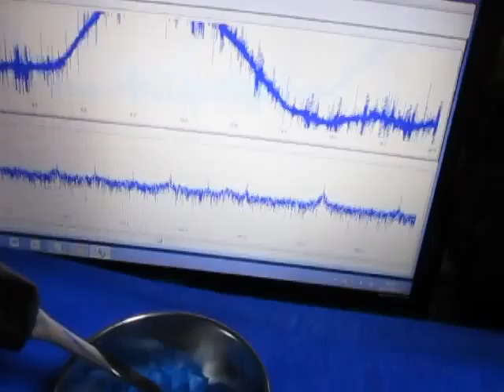超音波テスター専用プローブによる超音波発振制御 （Ultrasonic probe）